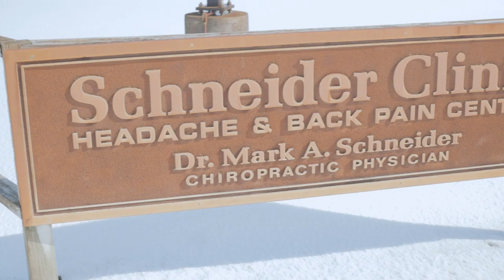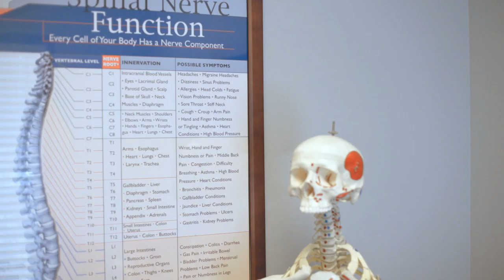Schneider Clinic Promo || Reflect Films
We had the privilege of filming for Schneider Chiropractic in Goshen! Dr. Bennett is passionate about the care of his patients through valuable and quality healthcare.